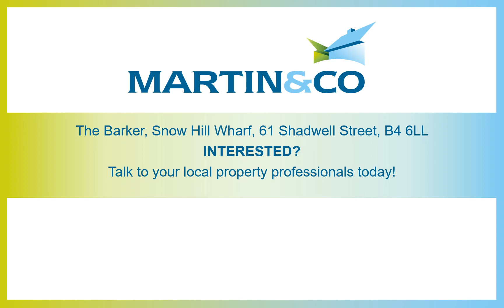The Barker, Snow Hill Wharf, 61 Shadwell Street, B4 6LL